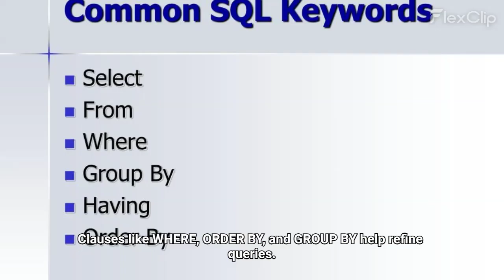SQL Syntax Basics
This reel was created for mentorness Internship.

This reel was created by   Sai Kiriti  for mentorness Internship.